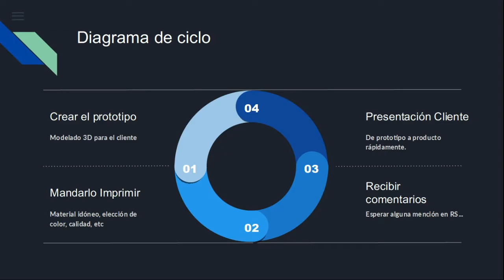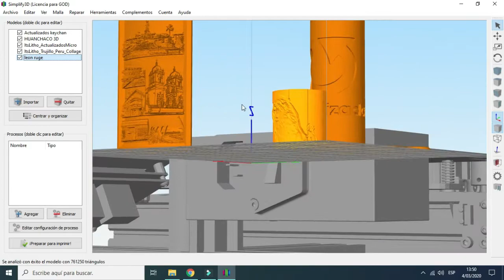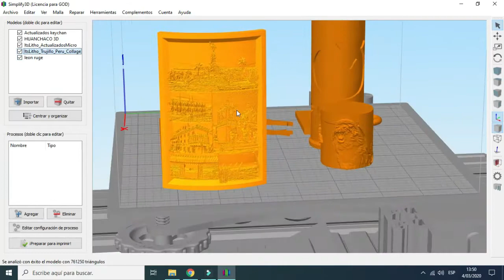MARKETING PERSONALIZADO CON IMPRESIÓN 3D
EVENTOS CORPORATIVOS Y FIDELIZACIÓN DE CLIENTES: LA IMPRESIÓN 3D COMO ESTRATEGIA DE MARKETING